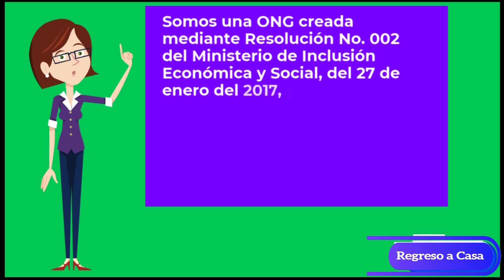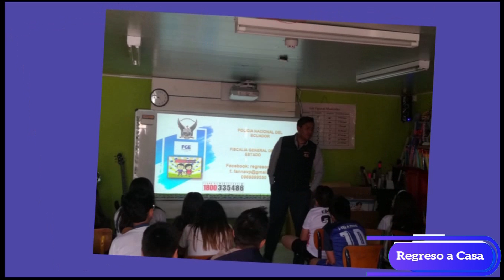REGRESO A CASA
Fundacion Regreso a Casa